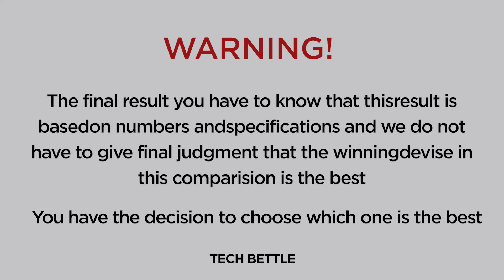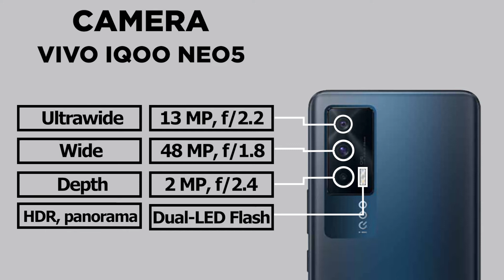Morotola Moto G100 vs Vivo iqoo neo 5 | Tech Battle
Motorola Moto G100 vs Vivo Iqoo neo 5 | Animated Comparison | Tech Battle

Motorola Moto G100 vs iphone 12 pro max camera,
Motorola Moto G100 vs iphone 12 pro max speedtest,